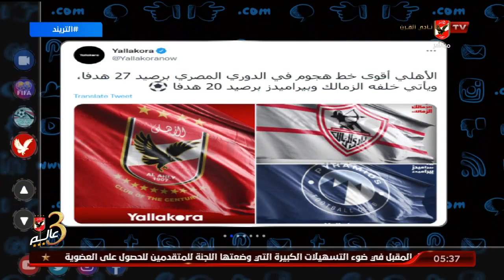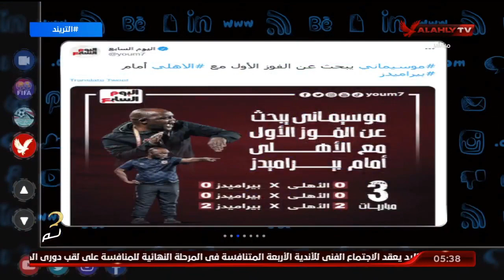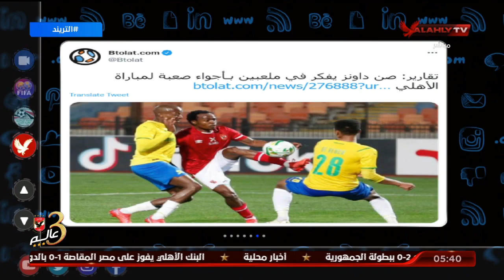فقرة "تريند الأهلي".. امير هشام يستعرض أخبار القلعة الحمراء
فقرة "تريند الأهلي".. امير هشام يستعرض أخبار القلعة الحمراء | التريند